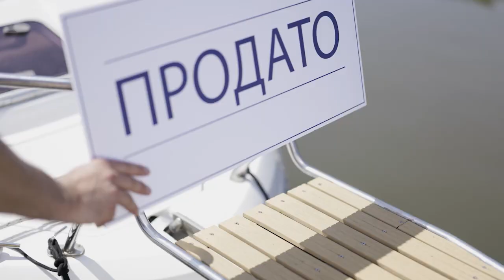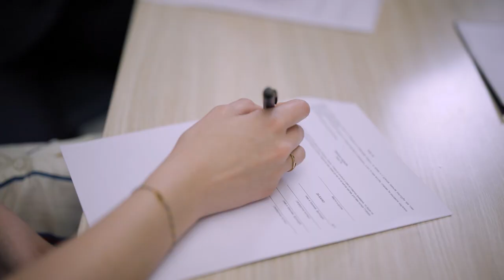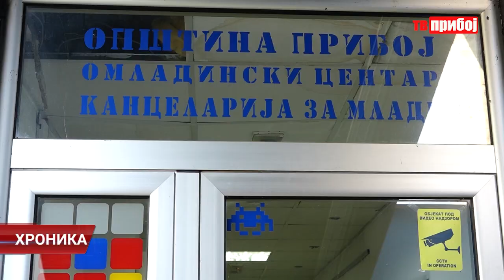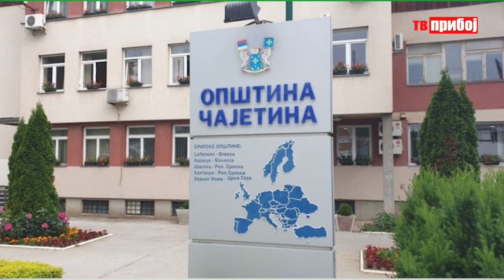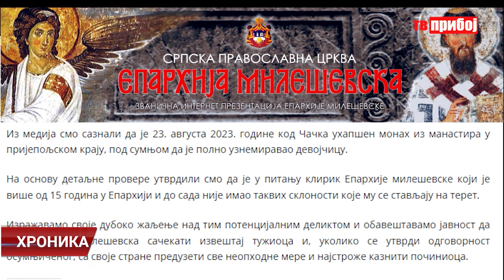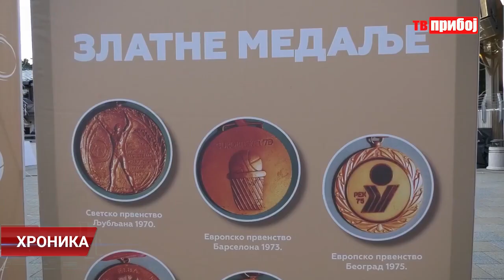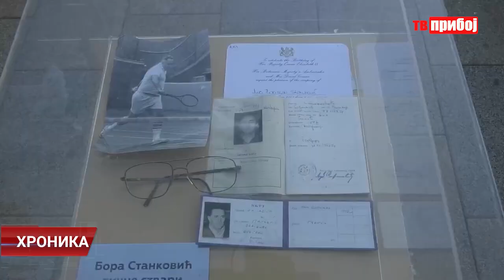Hronika televizije Priboj 24.08.2023